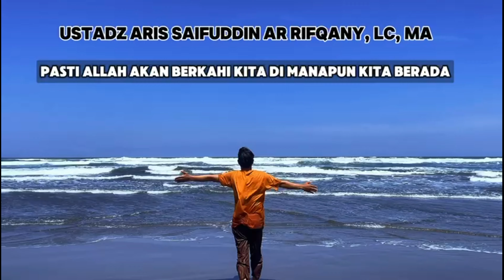Agar Engkau Diterima